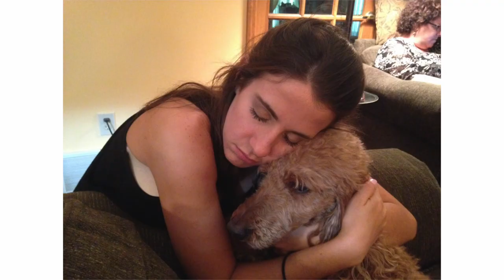Jack the Poodle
I couldn't decide which photo of him was my favorite.
RIP Jack Jack Pierre "Poopsie" Pattenaude. You will be missed.

objects of my affection - peter bjorn and john